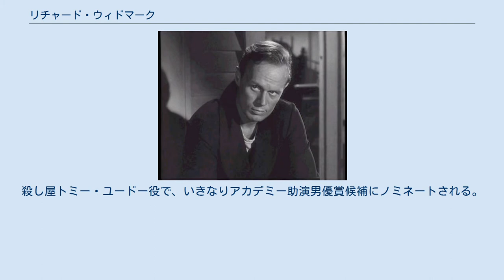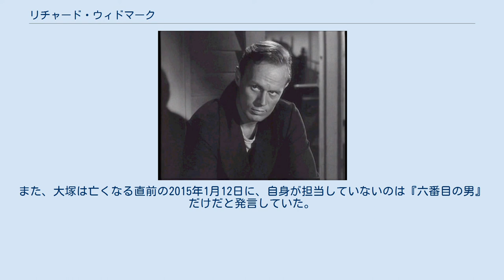リチャード・ウィドマーク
リチャード・ウィドマーク（Richard Widmark、1914年12月26日 - 2008年3月24日）は、アメリカ合衆国の映画俳優。
 1914年12月26日、ミネソタ州に生まれる。
父親はスウェーデン系、母親はイングランドおよびスコットランド系。
レイク・フォレスト大学で法律を学ぶ傍ら、演劇に熱中。
卒業後しばらく母校で講師を務めたが、1938年俳優を志してニューヨークに出る。
ラジオの仕事を経てブロードウェイの舞台に立ち、戦後の1947年、ヘンリー・ハサウェイ監督『死の接吻』のオーディションに合格。
殺し屋トミー・ユードー役で、いきなりアカデミー助演男優賞候補にノミネートされる。
灰色の目としゃがれた声、冷やかな笑顔をトレードマークに、主にギャング映画での非情な殺し屋、戦争映画での冷徹で人望のない指揮官役などで持ち味を発揮。
 敵役として大いに売り出したが、やがて悪役イメージからの脱却をはかり（愛する娘が学校などでイジめられない為に、と言われている）、やがて善玉・悪玉の両方を演じられる貴重な性格俳優としての地位を確立する。
犯罪スリラー、戦争映画の他に、西部劇も得意としており、『ゴーストタウンの決斗』、『ワーロック』、『アラモ』、『シャイアン』といった名作・大作の西部劇に準主役として多数出演している。
 1957年独立プロダクション「ピース・プロ」を設立。
『祖国への反逆!・第5捕虜収容所』（テレビ映画）、『秘密諜報機関』などを製作し、主演も務める。
1961年にはスタンリー・クレイマー監督のオールスター大作『ニュールンベルグ裁判』でアメリカ側検事役を演じ、自他ともに認める代表作となった。
また、1968年に主演してヒットした映画『刑事マディガン』では、1972～73年に「NBCウェンズデー・ミステリー・ムービー」枠で放映されたテレビ版でも主演を務めた。
 私生活では1942年に脚本家のジーン・ヘイズルウッドと結婚。
娘のアン・ヒース・ウィドマークは大リーグの名投手だったサンディ・コーファックスと結婚している。
ジーンと死別（1997年）後の1999年に、ヘンリー・フォンダの元夫人であったスーザン・ブランチャードと再婚し話題になった。
また、政治的にはリベラルな人物として知られた。
 2008年3月24日、コネチカット州の自宅で亡くなった。
 デビュー当時のニックネームは、その風貌から“ハイエナ”と呼ばれていた。
また、漫画家・手塚治虫の作品にしばしば登場する冷酷な悪役キャラクター、スカンク草井はウィドマークをモデルにしている。
 東宝出身の俳優佐藤允はデビュー当時、その日本人離れしたアクの強い風貌から“和製ウィドマーク”として売り出された。
 サスペンス映画『暗黒の恐怖』において、善玉の主人公を演じるウィドマークよりも怖い風貌の男を犯人役にしなければということで抜擢されたのが、これが映画デビュー作となるジャック・パランスであった。
 1963年10月の『襲われた幌馬車』テレビ放映から、日本語吹き替えは大塚周夫がほぼ専属で担当していた。
大塚はウィドマークに関して、日本で吹き替えが行われる前から彼の芝居を研究していたため「日本の役者の中で誰よりも彼の芝居を知っている」と誇りをもっており、上記の『襲われた幌馬車』で初めてウィドマークの吹き替えを作る際、自らをテレビ局に売り込んだという。
また、大塚は亡くなる直前の2015年1月12日に、自身が担当していないのは『六番目の男』だけだと発言していた。